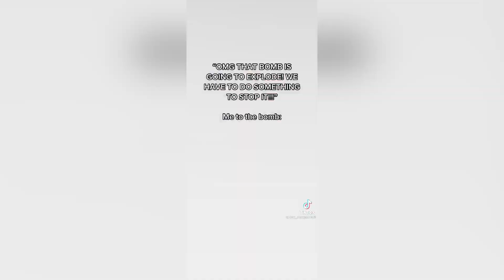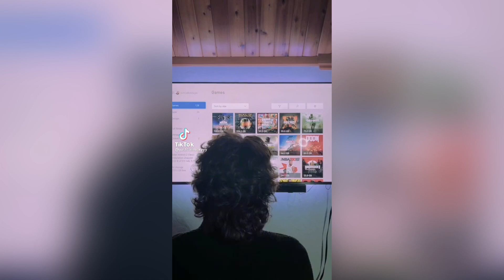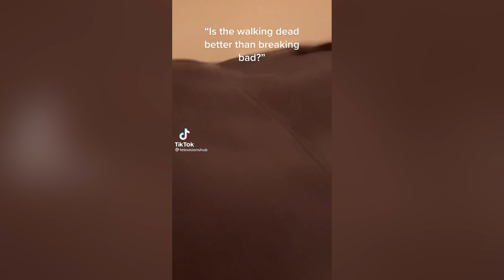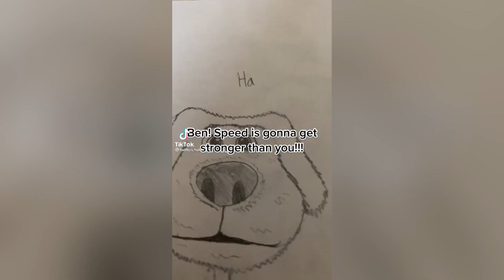Talking Ben Saying No TikTok Compilation (HoHoHo No)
Talking ben ishowspeed

Hahaha no talking Ben Tiktok compilation

Hohoho no talking Ben Tiktok Compilation